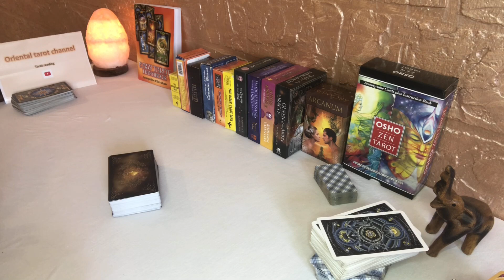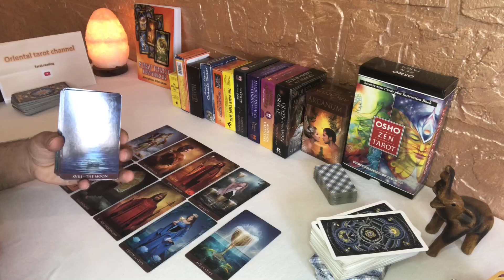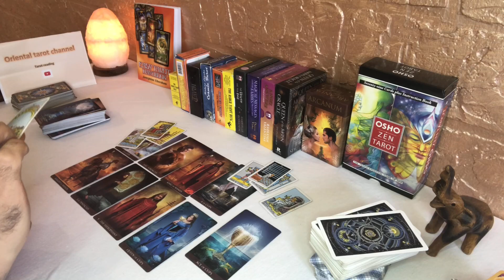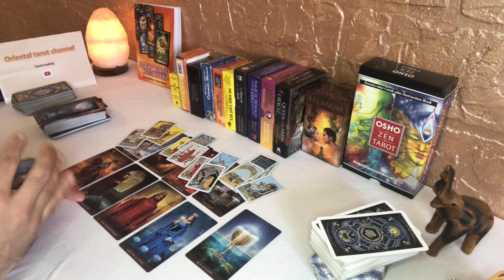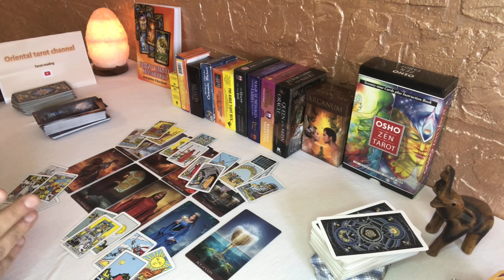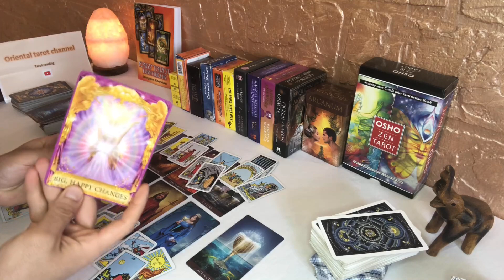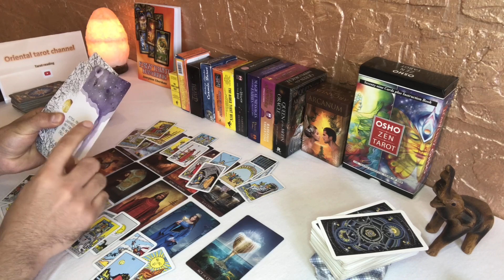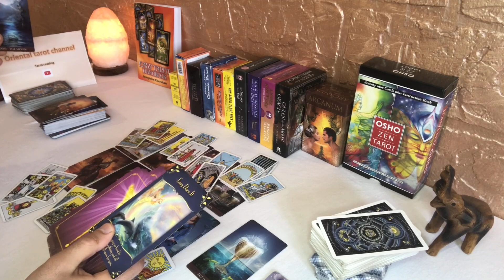توقعات اسبوع برج السرطان من 15 الي 21 مارس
وسائل التواصل :-
* Whatsapp واتساب وليس اتصال :-

شكراً لثقتكم 🙏🌹